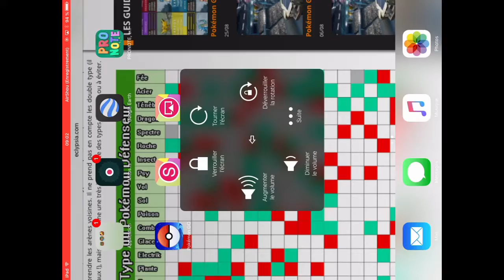La Team Ratée Mitos.is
Mitos.is